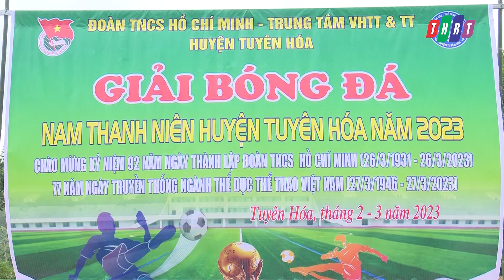Khởi tranh giải bóng đá nam thanh niên huyện Tuyên Hóa năm 2023